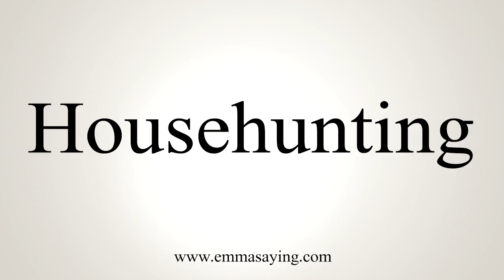How To Say Househunting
Learn how to say Househunting with EmmaSaying free pronunciation tutorials.